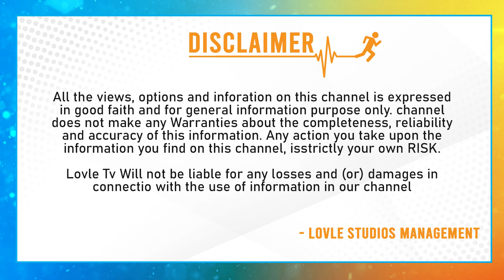కీర్తి భట్ కాబోయే భర్త బ్యాక్ గ్రౌండ్ ఇదే ..| Keerthy Bhatt's Fiancé Karthik BACKGROUND | Lovle TV